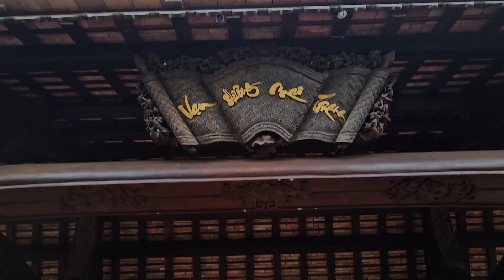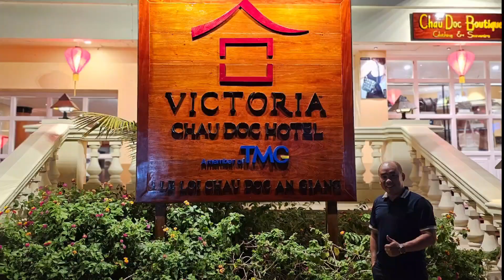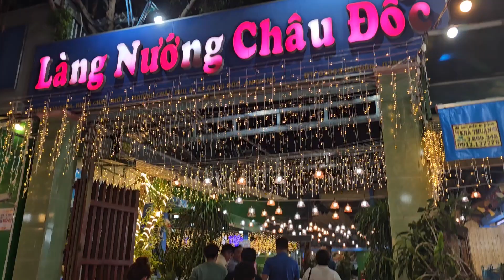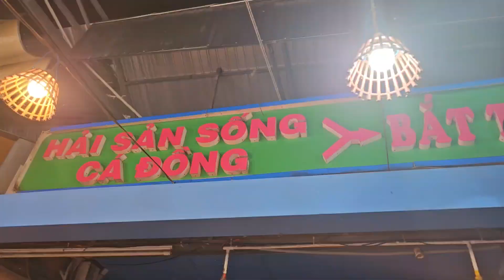Chuyện Đi An Giang ngày 17/01/2024